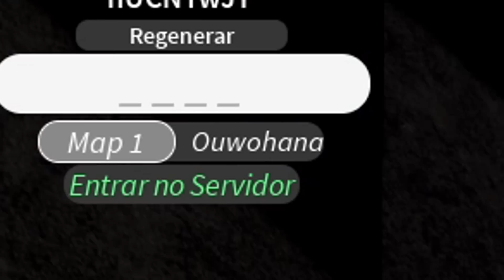O PROJECT SLAYERS FINALMENTE TROUXE A SUA PRIMEIRA ATUALIZAÇÃO QUE REVIVEU O JOGO: O MUGEN TRAIN!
° CRÉDITOS:
Música encerramento: